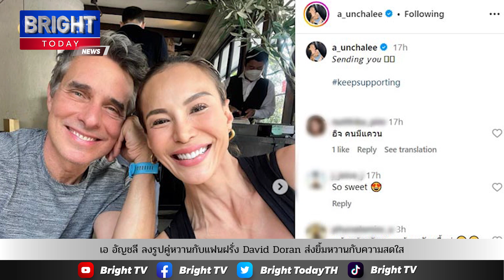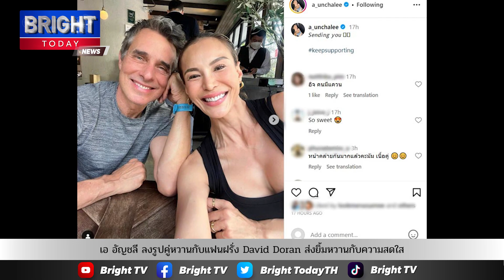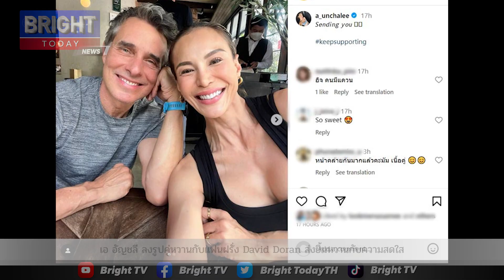เอ อัญชลี ลงรูปคู่หวานกับแฟนฝรั่ง David Doran ส่งยิ้มหวานกับความสดใส